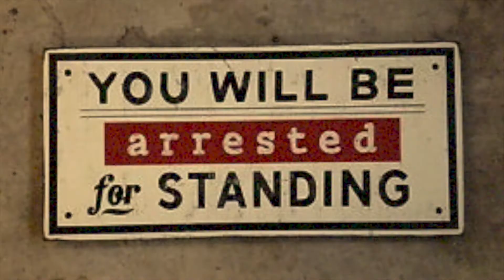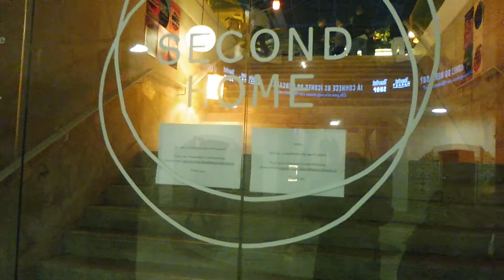Punjabi Vlog | Punjabi NightOut | VLOG 47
My 47th Punjabi Vlog in Lisbon Portugal,
Title -  Punjabi Vlog | Punjabi NightOut | VLOG 47